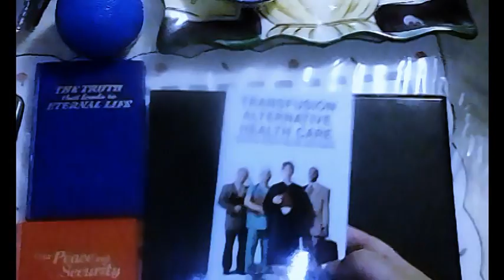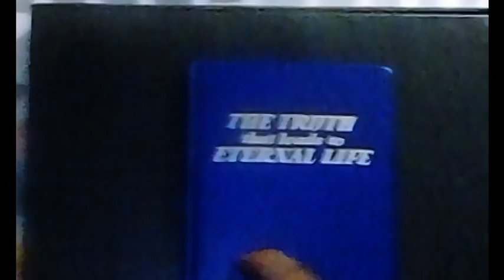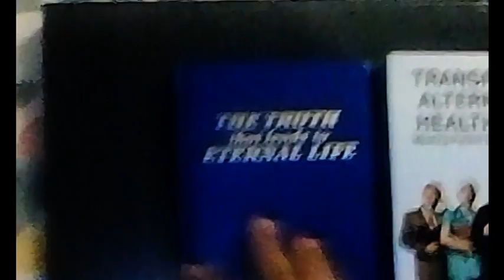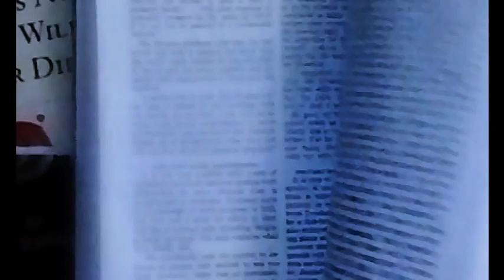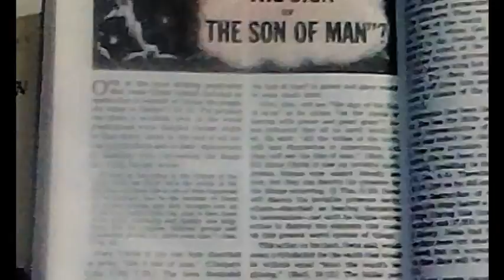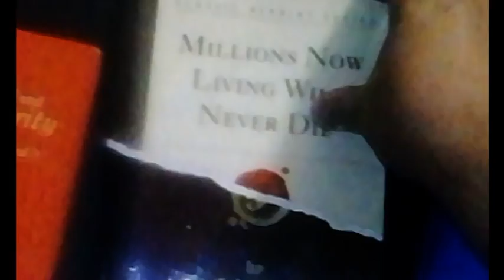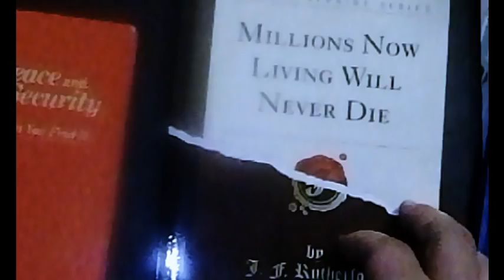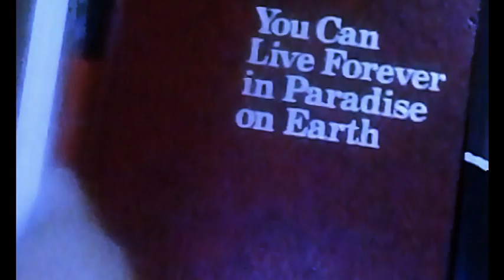UNDERCOVER 1 /EXPOSING WATCHTOWER PUBLICATIONS/TOOLS FOR COMBAT